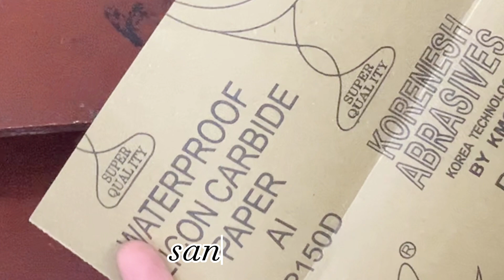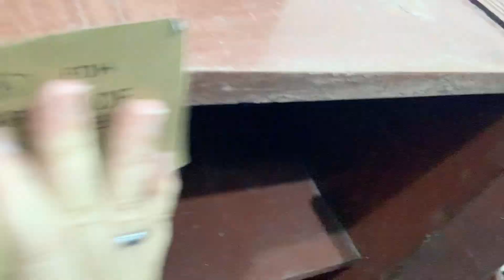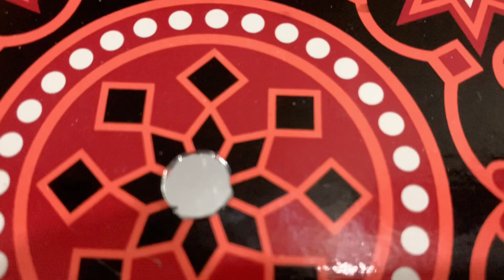Old Shoe Rack Makeover/ New Look to Old Shoe Rack/Best Reuse Home Decor DIY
Hi my YouTube family. How are you all? I hope you all are fine and doing great. In this video I renovated and very old shoe rack which was is a very pathetic condition. First I painted this show box and then I used these pattern stickers to decorate it. Later on I used stencils to create different flower patterns to decorate it. And then placed my own DIY crafts on it. This is it for this video I hope you liked it. Give it a big thumbs us and share with your family and friends. I’ll see you in my next video. Till than take care 😊